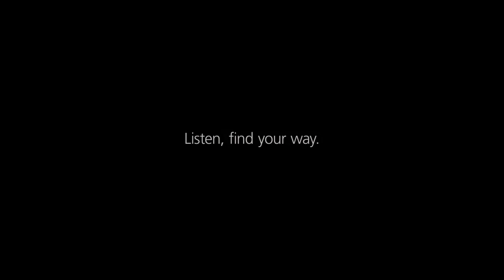POWER TO LEAD: Introducing the RICOH PRO™ C9500 makes its entry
The newest and best yet toner-based sheetfed device from Ricoh is here.

Welcome to a new era of printing with the all new Ricoh Pro C9500. It is a leap forward in evolution, designed to unlock expanded revenue streams and operational efficiency for commercial printers, this cutting edge colour system redefines the landscape of high quality printing, bringing a level of performance that surpasses expectations.

There are no more boundaries – the Pro C9500 elevates printing capabilities to unprecedented heights. Hear it roar.